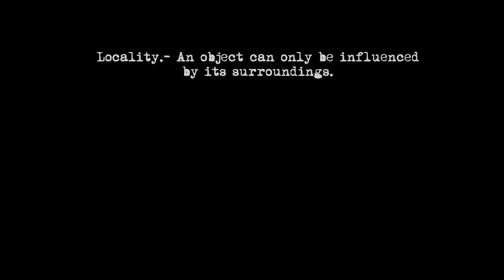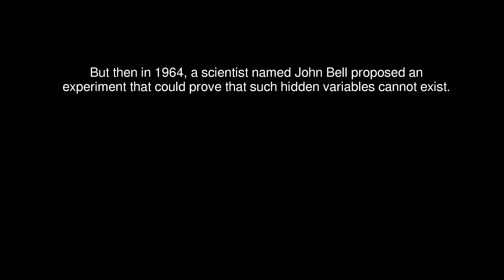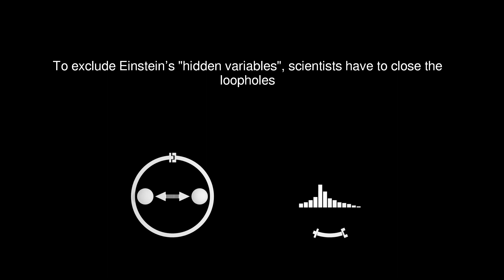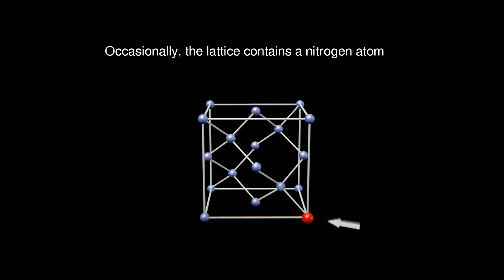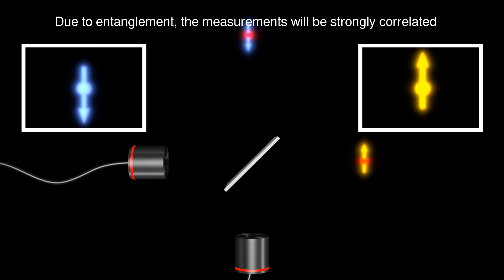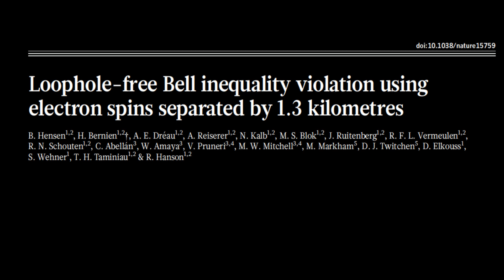TU Delft – A loophole-free Bell test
In this video you will see an introductory explanation of the experiment described in the paper ‘Loophole-free Bell inequality violation using electron spins separated by 1.3 kilometres’ by B. Hensen et al. at the Delft University of Technology